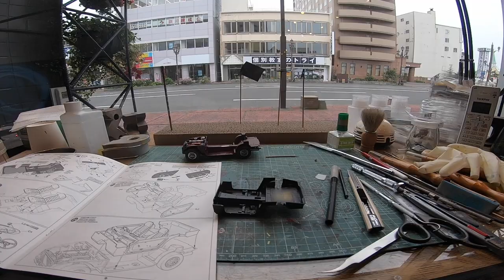ミヤケVLog #107★NISSAN フェアレディ 240ZGを製作する！その5【ミヤケ模型】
模型製作第15弾、今回はタミヤの1/24 NISSAN フェアレディ 240ZGを作ってます！
長尺版もアップしておりますよ～♪

The 15th model making, this time we are making Tamiya's 1/24 NISSAN Fairlady 240ZG!
The long version is also up!

「タミヤ 1/24 NISSAN フェアレディ 240ZGのサンプルをレビューする！」はこちら